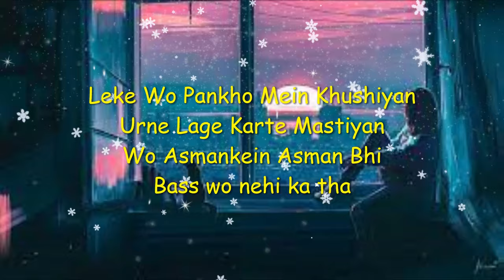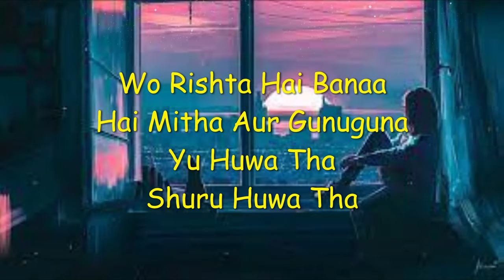EK AISA WOH JAHAN THA FULL SONG FROM TAQDEER MOVIE